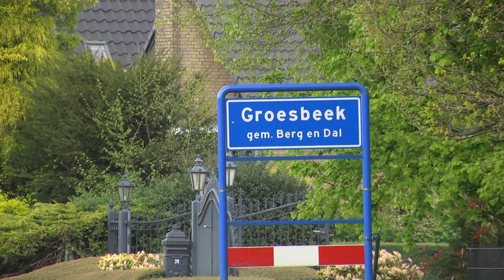'Ik wil gewoon een weiland' - AltijdN1